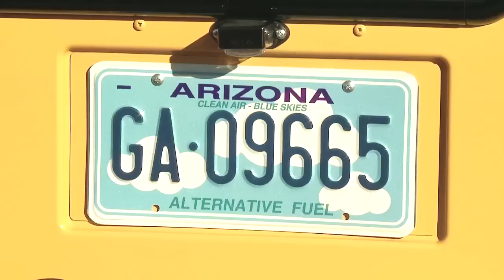Madison School District Hybrid Bus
The Madison School District has purchased the first hybrid school bus in Arizona. The bus never needs to be plugged in, and is estimated to save the district $4000 a year in fuel costs.